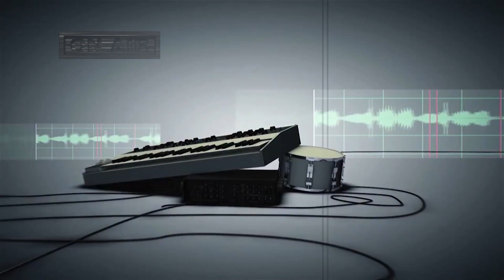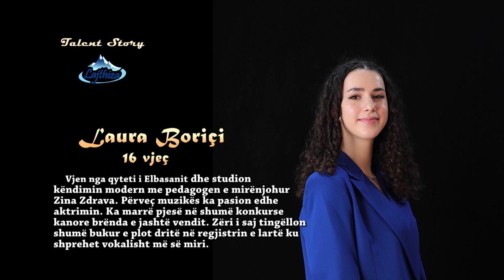TALENT STORY- Takimi final - pjesa e dyte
"TALENT STORY" eshte nje format televiziv ideuar e drejtuar nga kompozitori e producenti Gjergj Leka per televizionin News 24. Nje klase e perzgjedhur me 13 talente do te perballen me veshtiresite e pergatitjes artistike per tu ngjitur me profesionalitet ne skene. Keta te rinj do te pergatiten me pedagoget me te mire per te sjelle para publikut jo vetem suksest e kenges boterore por gjate tre muajve studim e praktike artistike do te kuptojne qe nuk eshte e lehte te jesh nje artist i kompletuar.
STAFI REALIZUES
Gjergj Leka - Autor i programit
Kristi Bello - Producent muzikor
Suadela Balliu - Gazetare
Hamerald Agolli - Drejtor fotografie
Sonila Kurti - Talent Coach
Erisela Marko - Regjia